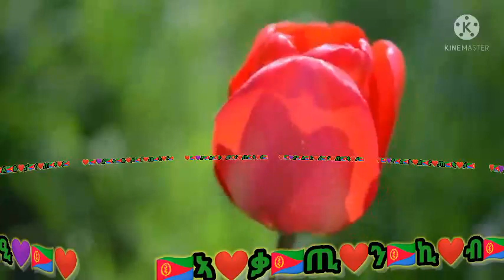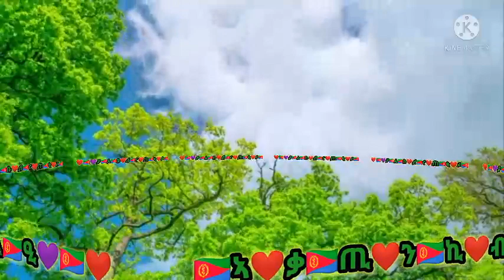Best Eritrean Music By Robel Michael aqatinki blie 2021